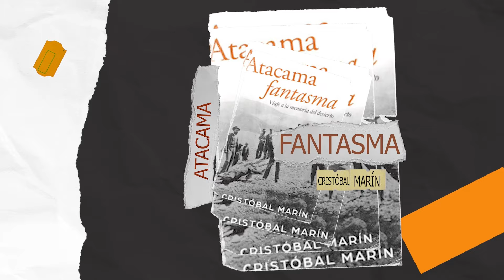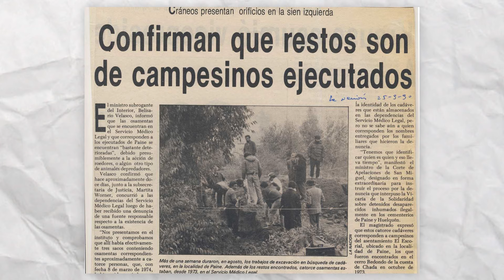Cristóbal Marín, filósofo: "El desierto ha sido un espacio muy importante en la historia de Chile"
En 2019, Marín publicó el libro "Huesos sin descanso. Fueguinos en Londres", en 2023 fue el turno de "Atacama Fantasma. Viaje a la memoria del desierto" y, tal como explica en esta conversación, desea cerrar este viaje con la publicación final de un tomo dedicado a las cordilleras del país.

Cita de Libros también lo puedes encontrar en formato podcast en Spotify